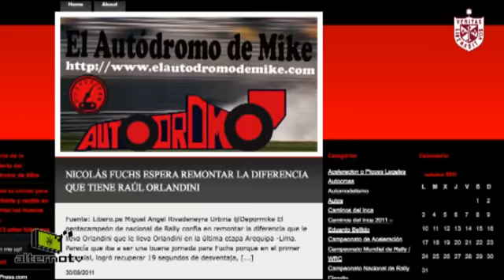Alternotv | Perfiles Santos | Miguel Angel Rivadeneyra: Amante de los autos y su profesión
Esta semana Miguel Angel Rivadeneyra ex alterno, está con nosotros y nos cuenta su nueva faceta en el diario Líbero, asimismo nos cuenta su afición por la carrera de autos y la creación de su blog "El autódromo de Mike" ¡No te lo pierdas!